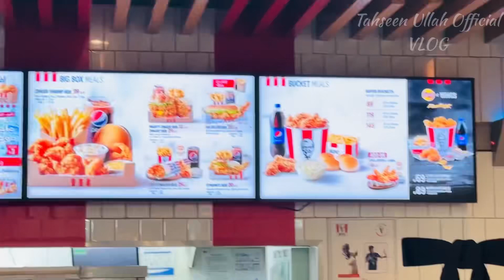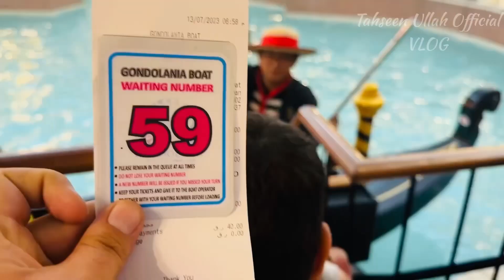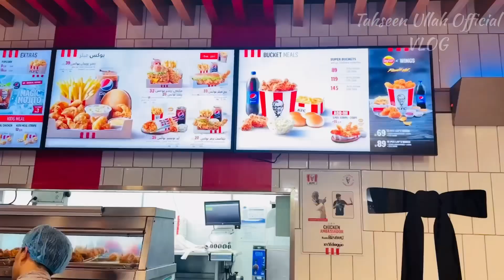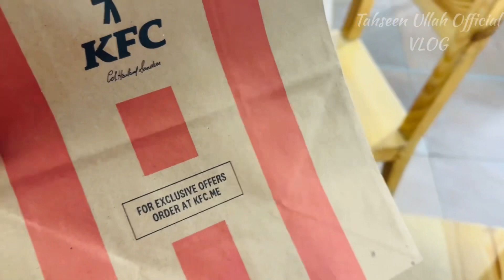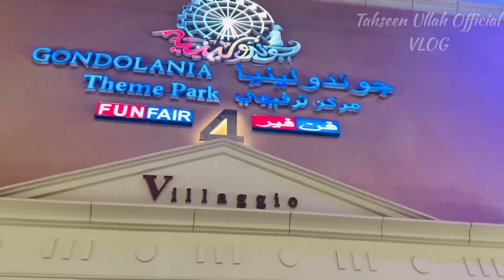My First Vlog | Villaggio Mall | Qatar | Artificial Sky | KFC | qatar villaggio vlog kfc #2023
Villaggio Mall is a shopping mall located in the Aspire Zone in the west end of Doha, the capital city of Qatar. It is located on Al Waab street between the Hyatt Plaza and Sports City and has over 200 stores, including many famous brands in the U.S., U.K., Italian and German markets.